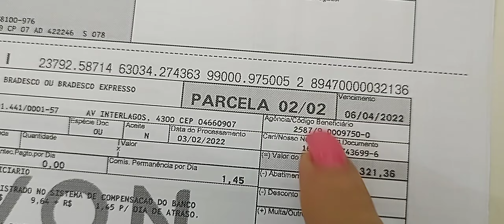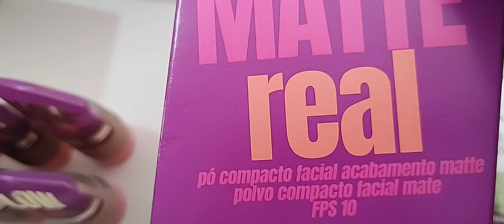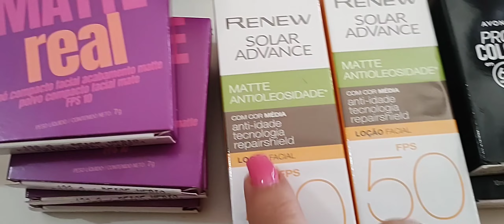😢TÔ FICANDO NO PREJUÍZO C/ AVON? ABERTURA DE CAIXA CAMP. 07/022